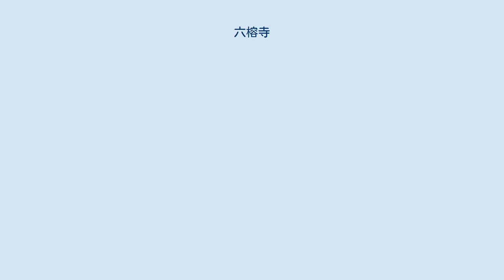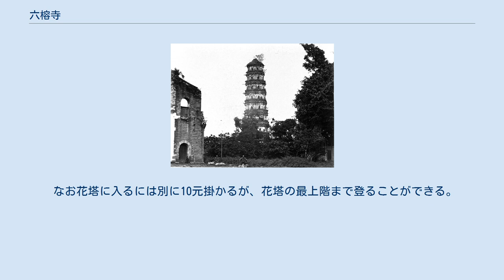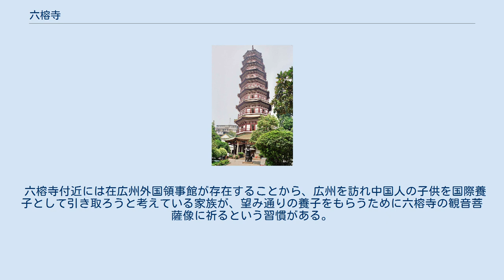六榕寺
千仏塔 1863年 六榕寺（りくようじ）は、中華人民共和国広東省広州市越秀区にある仏教寺院。
広州市内で最も古い建築物とされる「六榕花塔」が存在する。
1997年、広州市の十大観光名所に選定されている。
至近に広州将軍府があり、珍妃姉妹が幼年時代をすごした。
 六榕寺は、南北朝時代の南朝梁の大同3年（537年）に広州に建設され、元々宝荘厳寺と呼ばれていたとされている。
北宋の政治家で詩人、書家としても知られる蘇軾が、政争によって広州（当時の名称は恵州）に左遷された際に、この寺を訪れ、そこで彼が見た六本の榕樹の美しさを賞賛し、「六榕」と書いたことから、以後六榕寺と呼ばれるようになったと伝えられている。
 六榕寺は北宋の時代に全焼した後、再建された。
寺の中央に位置する「千仏塔」は紹聖4年（1097年）に建てられた。
塔の外観が花弁が重なり合った花のようであること、塔の天辺が花弁に似ていること、また塔外面の色彩が豊かであることにちなんで「花塔」とも呼ばれる。
花塔は当初正方形の基部だったが、紹聖4年の再建の際に、現在の八辺形の基部となった。
明朝前期に起きた火災の後、洪武6年（1373年）に再び再建され、光緒25年（1900年）に復興した。
 大人：5元、子供：無料、シニア料金：無料、団体は10人以上4元。
 なお花塔に入るには別に10元掛かるが、花塔の最上階まで登ることができる。
 六榕寺付近には在広州外国領事館が存在することから、広州を訪れ中国人の子供を国際養子として引き取ろうと考えている家族が、望み通りの養子をもらうために六榕寺の観音菩薩像に祈るという習慣がある。